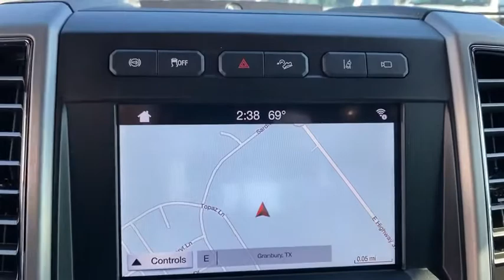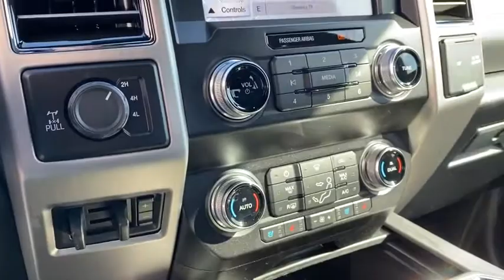2019 Ford Super_Duty_F-250_SRW Granbury, Fort Worth, TX KEG02380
2019 Ford Super_Duty_F-250_SRW XL - Stock#: KEG02380 - VIN#: 1FT7W2BT1KEG02380

Contact Mike Brown Auto Group today for information on dozens of vehicles like this 2019 Ford Super Duty F-250 SRW XL. Where do you want to go today? With 4WD you can choose to drive virtually anywhere and on terrain 2WD vehicles cant handle. Just what youve been looking for. With quality in mind this vehicle is the perfect addition to take home. The Ford Super Duty F-250 SRW XL will provide you with everything you have always wanted in a car -- Quality Reliability and Character. This vehicle wont last long take it home today.